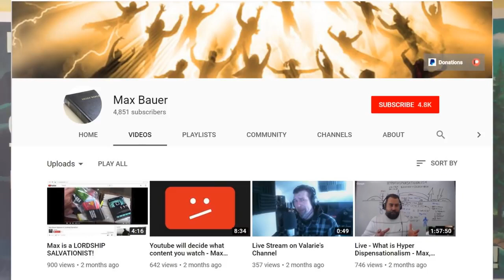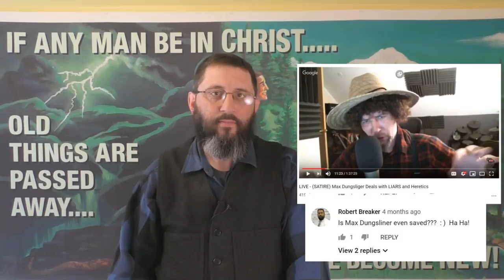'Max Bauer' Admits He Is A Deceiver!